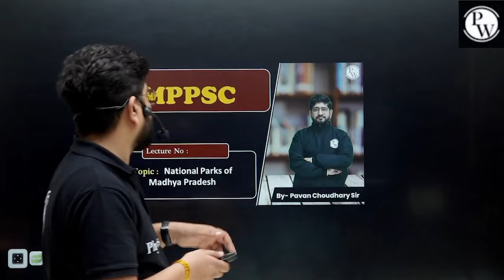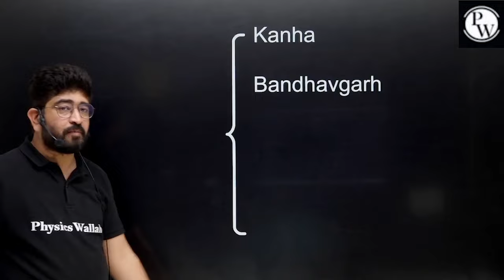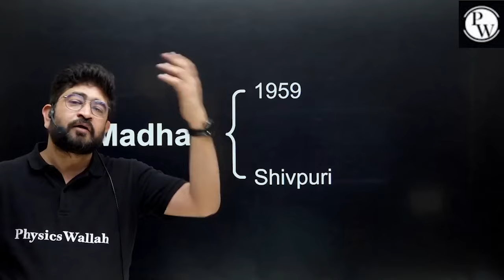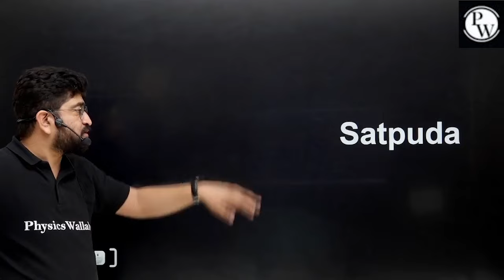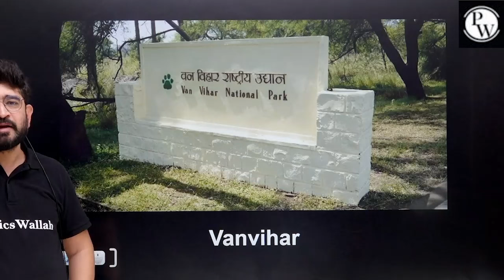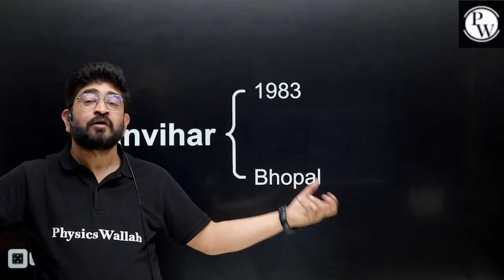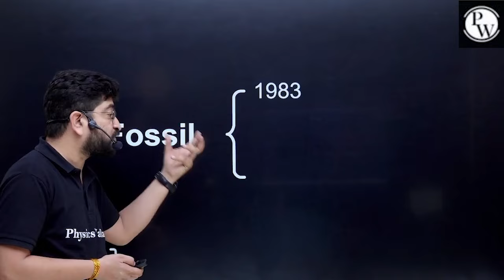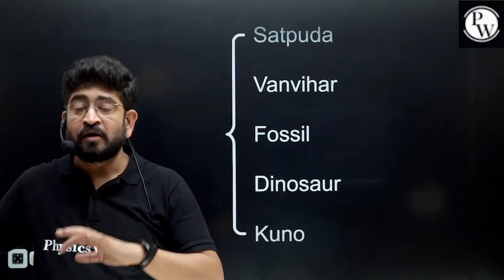MPPSC Pre MP GK : National Parks of MP | MP GK for MPPSC Prelims 2024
🌿 Explore the rich biodiversity of Madhya Pradesh with our latest video on MPPSC Pre MP GK: National Parks of MP!

🦌 Get ready to dive into the natural wonders of this magnificent state, perfect for your MPPSC Prelims 2024 preparation.

📚 In this comprehensive guide, we'll take you on a virtual tour of the diverse national parks nestled in the heart of MP, showcasing their unique flora, fauna, and conservation efforts.

🌳 From the lush jungles of Bandhavgarh to the serene landscapes of Kanha, each park has its own story to tell.